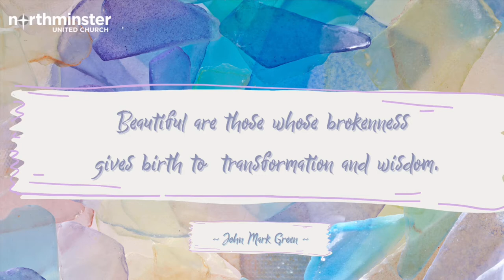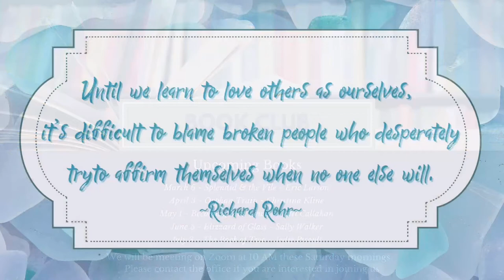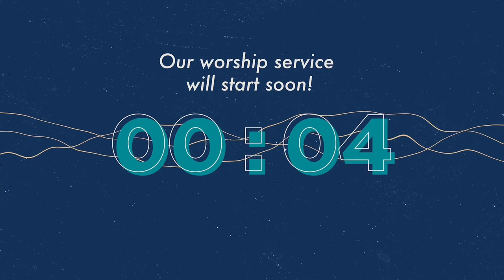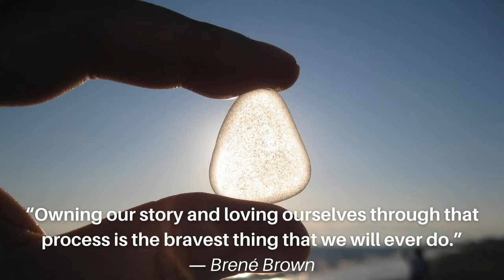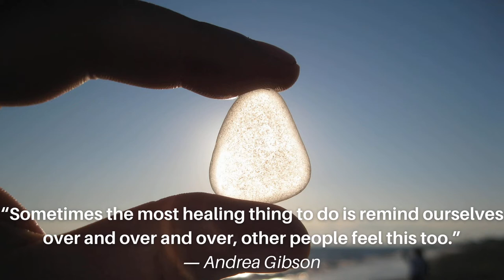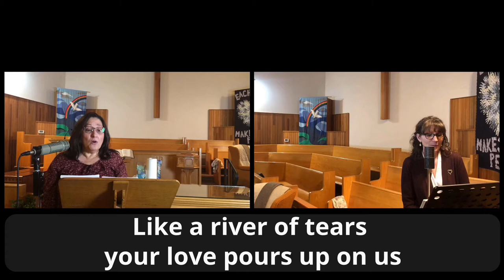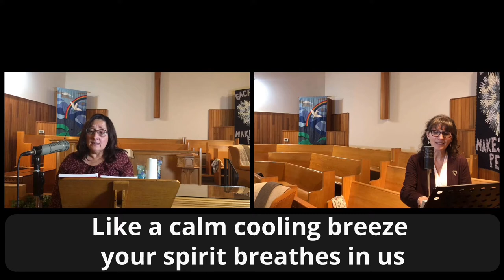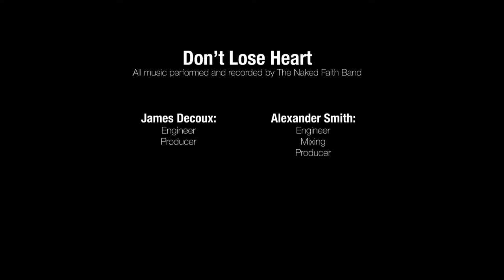Welcome to Northminster United Church March 7th 2021